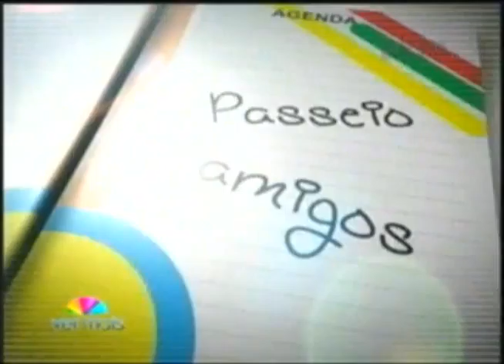Dicas de lazer